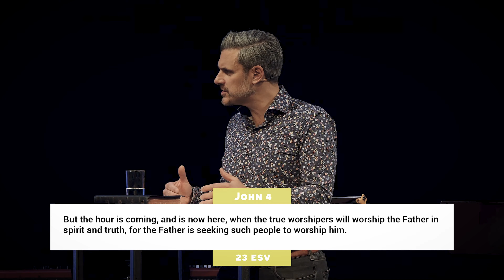PURSUIT TALK SERIES | A call to Holiness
PURSUIT TALK SERIES | A call to Holiness | Mark Helvadjian

What does it mean to live a life of Holiness and what are the tensions we face in doing so?  As we conclude our series based on A.W Tozer’s ‘Pursuit of God’ we look at the call to live a life of Holiness and the challenge of the so called Secular/Sacred divide. Are you ready to surrender all and live an undivided life?

Bible references:

📖 - 1 Cor 10:31
📖 - Matthew 22:37
📖 - Romans 12:1

🙋WHO IS JESUS?: "I came that they might have life, and might have it abundantly". John 10v10.  If you'd like to find out more, then

📲 GET CONNECTED: We want to help you get connected with all that's happening at church.  Visit

🎁 GIVING: The Vineyard Church St. Albans has always been, and continues to be, financed through your regular giving. Giving to the church is our primary way of giving back to God for bringing faith, hope, healing and the love of his son Jesus to the world. To give online, visit: